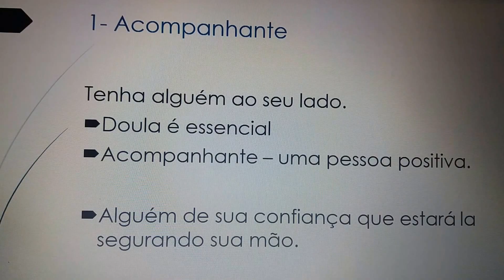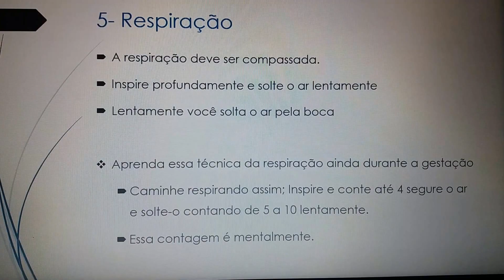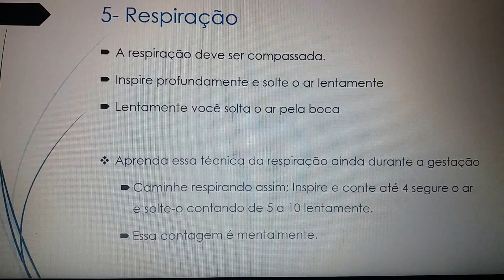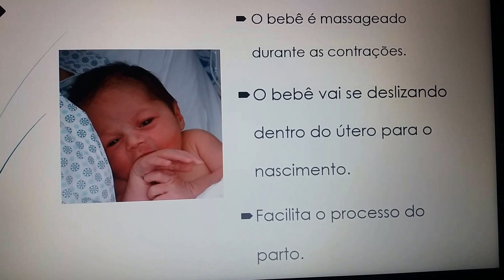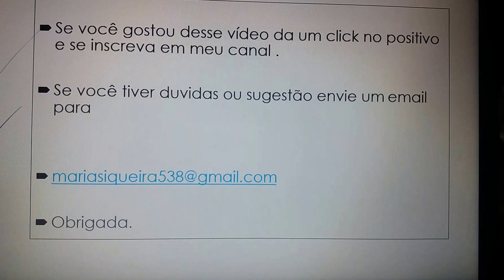6 Dicas para você ter um bom parto.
Maria Joana sou enfermeira obstetra é  nesse vídeo estarei falando sobre algumas dicas pra voce ter um bom parto:
1- tenha um acompanhante; 2- aperte a mão de alguém durante as contracoes; 3- massagem na região lombar com óleo morno; 5- banho de chuveiro morno - relaxa e é higienico; 5- respiração profunda ; 6- acredite em você. O bebê é massageado durante as contrações para que ocorra a  dilatação e vc tenha um bom parto.
Obrigada por sua atenção.